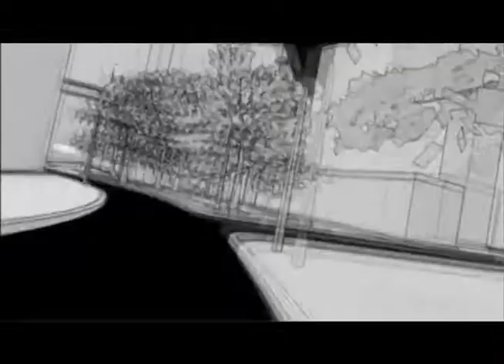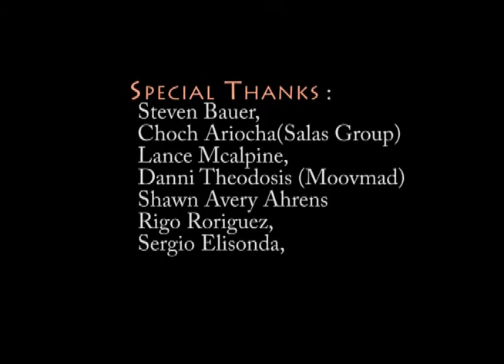Limo Lounge The Ultimate Limousine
Limo Lounge and The Angel Rocco Show,with Captain Phantom, Appearing Guest Actor and Friend Steven Bauer